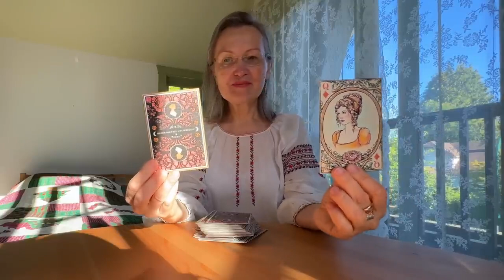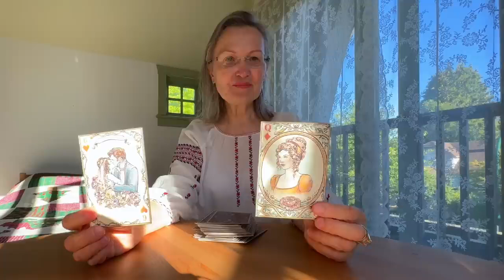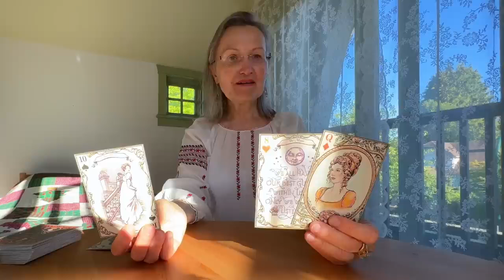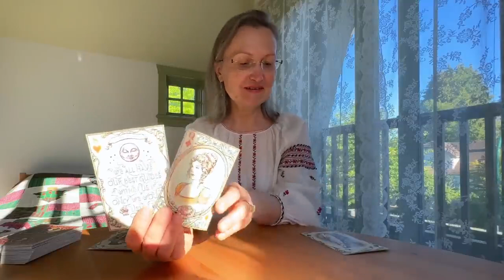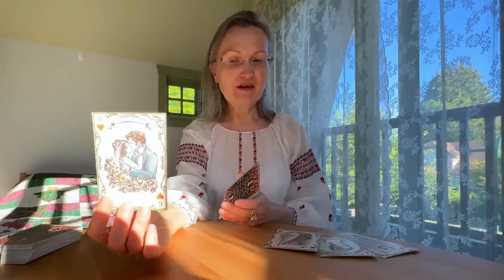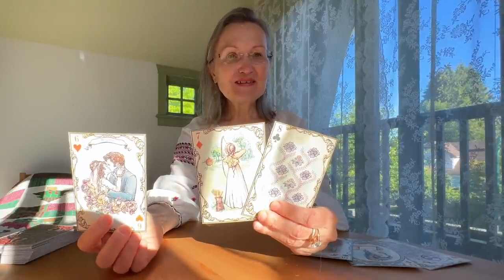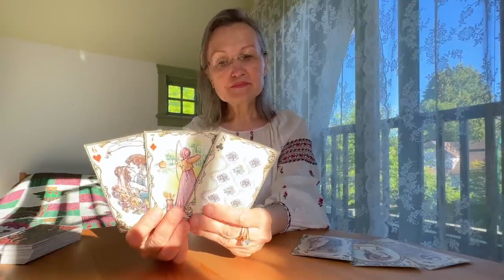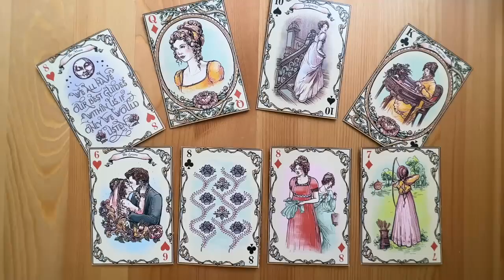Tarot Reading from Canada. What you need to know right now ✨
eth: 0xAD6FDcAE73e3Cf0E564c91af5F1fB0c10F7B1C79
btc: bc1qzdc7ayf9zudtw3sk9s8spavfcsqksq2xasmr7x

When I love things, I love them with a passion. I have a profound appreciation for ASMR and the ASMR community.

I immensely enjoy Tarot readings because they provide comfort and guidance in a mysterious and unknowable universe. Tarot is the ultimate game of synchronicity and one of those things that I value most in life.

So I thought it might be a good idea to connect these two interests and create a channel.